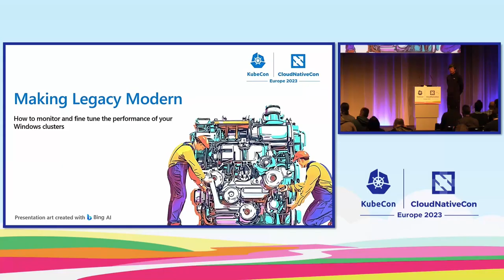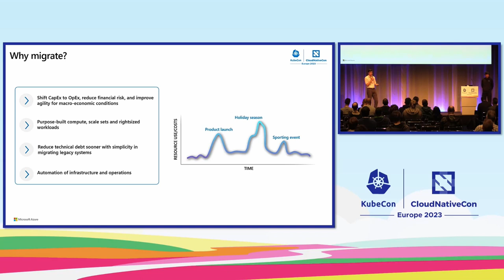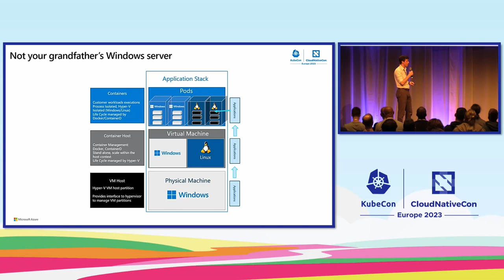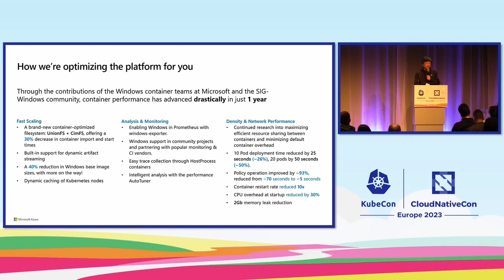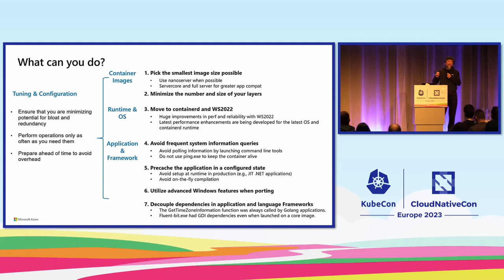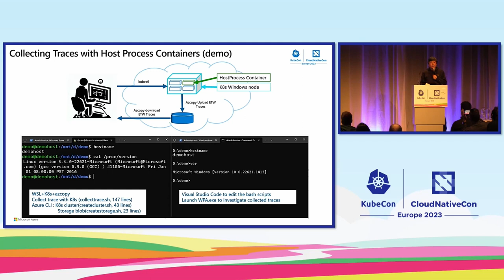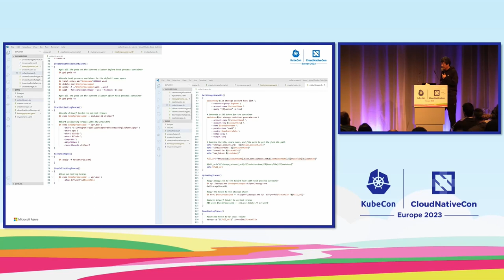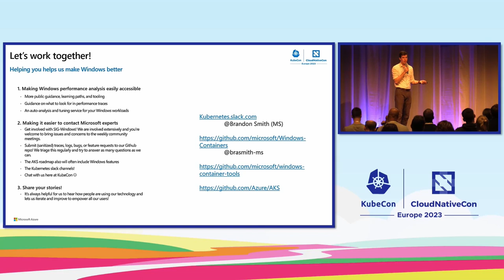Making Legacy Modern: How to Monitor and Fine Tune the Performance of...- Brandon Smith & Howard Hao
Making Legacy Modern: How to Monitor and Fine Tune the Performance of Your Windows Clusters - Brandon Smith & Howard Hao, Microsoft

Having trouble running your Windows clusters at scale? We’re here to help! Nowadays cost reduction is at the forefront of everyone’s minds, and we want to help you do more in your Windows clusters with minimal excess resource utilization and optimal reliability. Join us in a deep dive where we address the most common problems facing Windows clusters today and how you can work proactively to get the most out of your deployment. In this session we’ll introduce a new open-source tool for you to run on Windows nodes which monitors known performance and reliability problems, issues alerts, and helps you take proactive action to achieve a high degree of cluster performance and reliability needed to maintain customer SLAs. We’ll then dive into installing the windows-exporter via HostProcess containers and explain the best practices in monitoring Windows via Prometheus. Finally, we’ll walk through how Windows behaves under common workload scenarios and explain how to avoid any common pitfalls. Kubernetes is difficult enough to get working for new applications, let alone for anything legacy. Join us in sharing the journeys of other community members to help you learn and get up and running in no time.